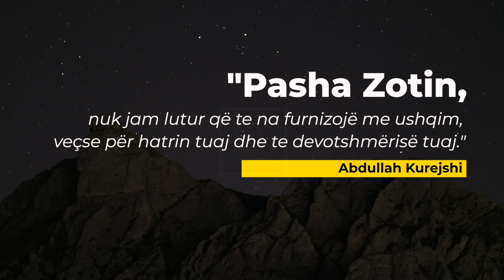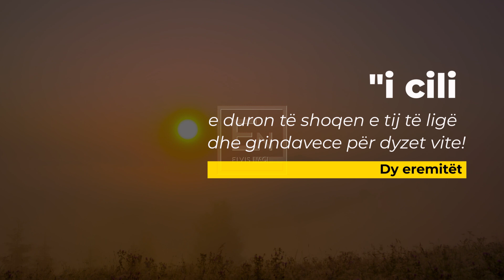O Zot, cfare tregimi! E luten Zotin per furnizim, habiten kur shikojne mrekulline e madhe